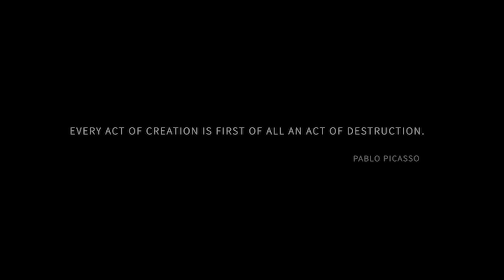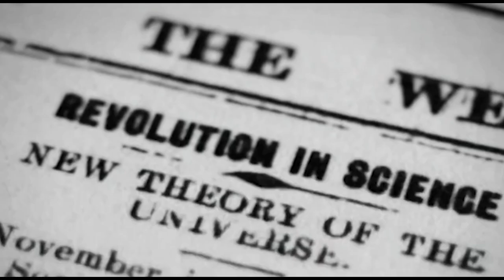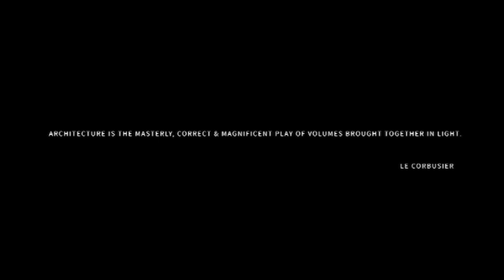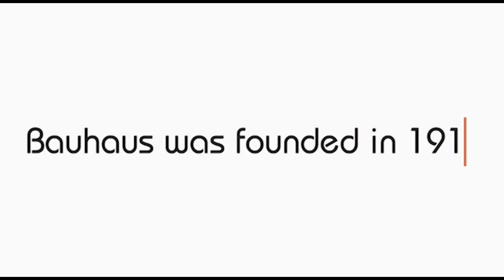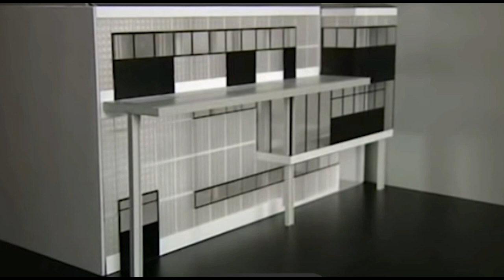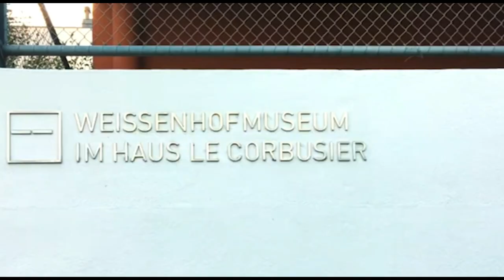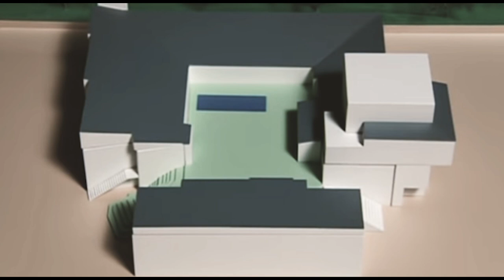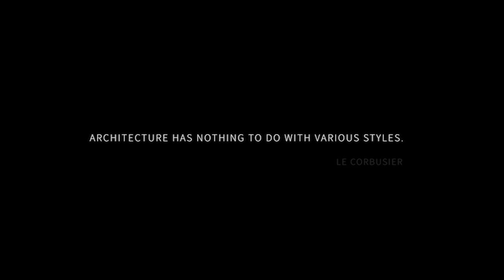Modernism | MPCOA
• What are the events that led upto the modernist movement?
• How did the World Wars affect Modernist ideology?
• What is modern architecture?
• How did modern architecture enchance our environment?
• How did the rest of the world assimilate modern architecture?
• Is there more to modern architecture than just the styles?

What do you take back from modern architecture?

Sources:
Modern architecture since 1900, Book by William J. R. Curtis
Miami Dade College : Art letter, Art Philosophy ,History of Modernism
 ThoughtCo. :  The Meaning of 'Form Follows Function'
What was Modernism?
The untold story of Le Corbusier – the hard-living master of modern architecture.

Hans Zimmer - Day One ( Interstellar OST )
Hans Zimmer - Stay  ( Interstellar OST )
Hans Zimmer Stay Flip By Yash  Instagram/@yash36
Unit 4 + 2 - Concrete And Clay

Credits:

Tiana Fernandes
Aditya Gaonkar
Vinit Bokde
Pruthviraj Jagtap